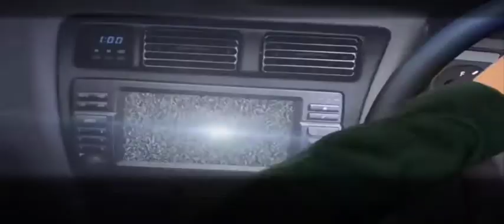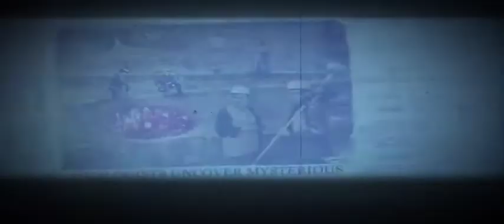Mystery Tales: The Other Side Walkthrough pt 1